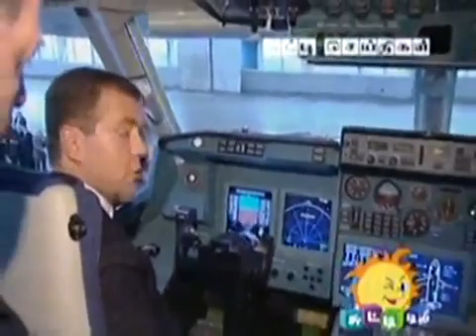Chutti Seithigal | Chutti TV | Nostalgic 90's | Isun Vibin J